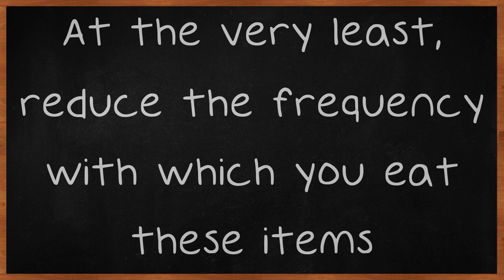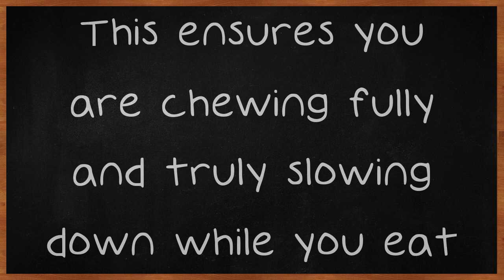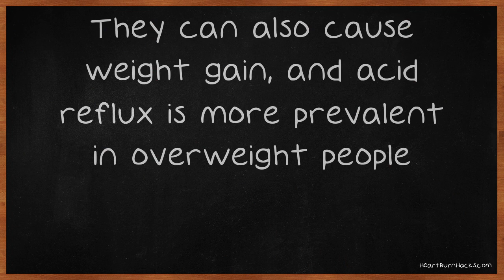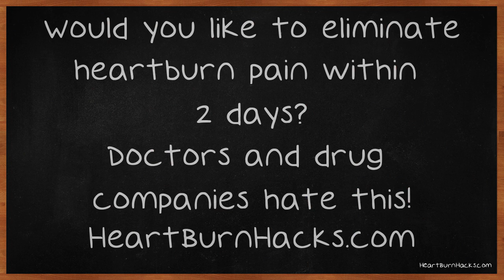Having Trouble WIth Acid Reflux?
Having Trouble WIth Acid Reflux? Try These Ideas. When you are having pain after eating certain foods, especially spicy things, and aren't sure how to deal with it, you may have acid reflux. Although this disorder can be troublesome and annoying, you can learn how to deal with it effectively. Watch this video for some great tips that you can use!